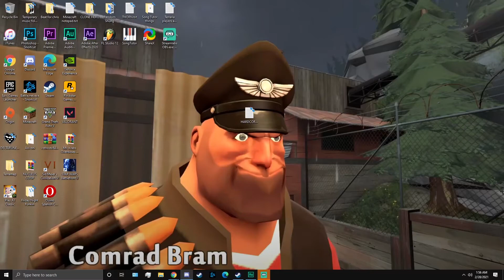Playing Animal Jam at 1 AM {Because I feel like it}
I recorded myself playing animal jam classic with my friends at 1 AM.
Check my friends out:
the song i briefly used with the arrows in the beginning is from the supa hot fire vs b bone rap battle.
The Motion - Chris Oza
the nintendo music in the video was being played on groovy and i cant spot the actual names. sorry.